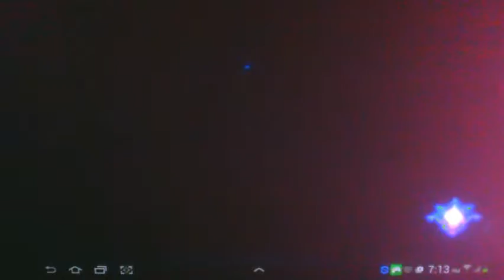Blazblue Revolution Reburning - Elite Stronghold 1 to 3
Elite Mode has lesser strongholds but it is much harder than Normal Mode and you will need the sufficient amount of Hero Power to deal with them.
Interesting thing about this mode is that you will get rare equipment to enhance the hero characters even further.